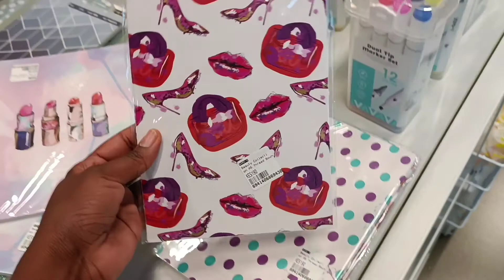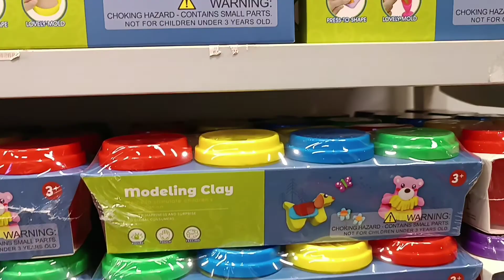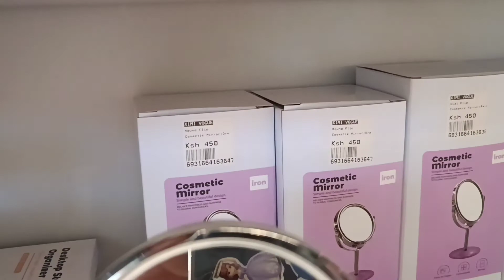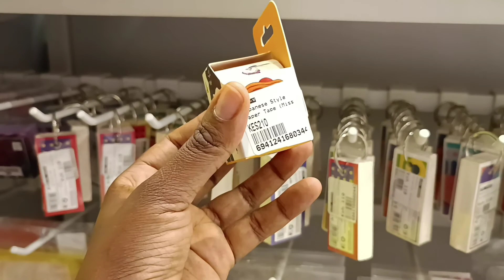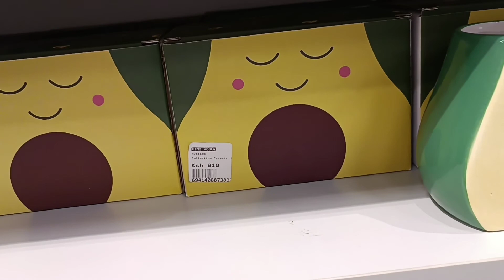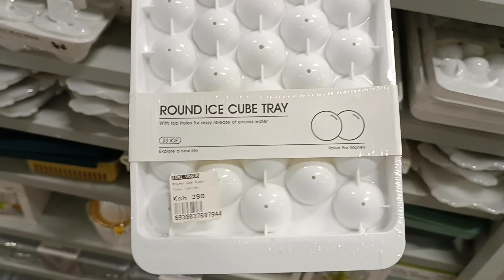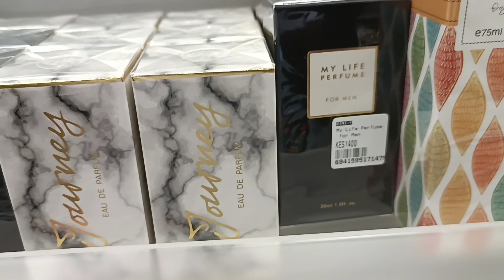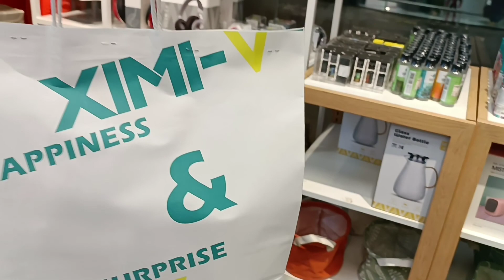Ximi Vogue Kenya Tour at Two Rivers|Cute items|prices|@wattsleilah Favourite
How can you choose from such cute quality items,when you need all of them😭😭😭😭

Enjoy Shopping

They deliver via EMS